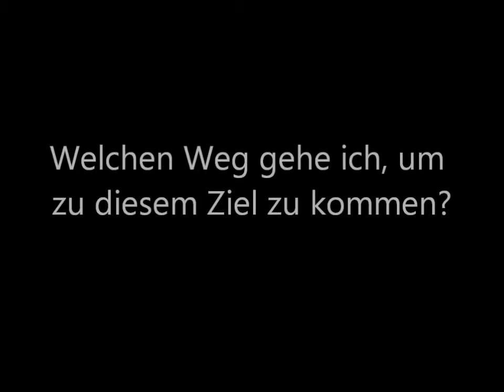DEU | Fastenzeit: 28. Der weg ist das Ziel?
Fastenzeit: Unterwegs zum Ende oder zum Anfang?

Tägliche Betrachtungen durch die Fastenzeit

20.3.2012: Der Weg ist das Ziel?

mit P. George Elsbett LC